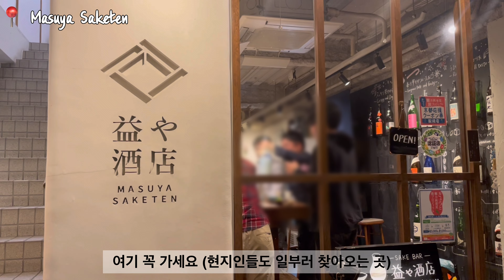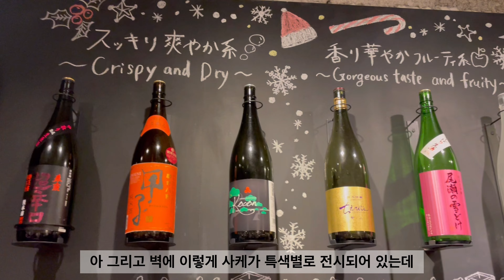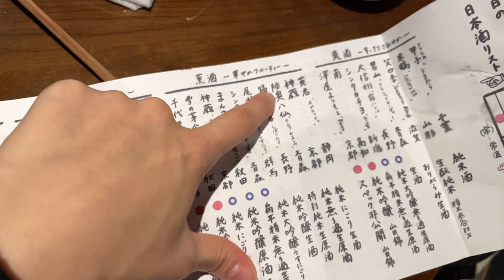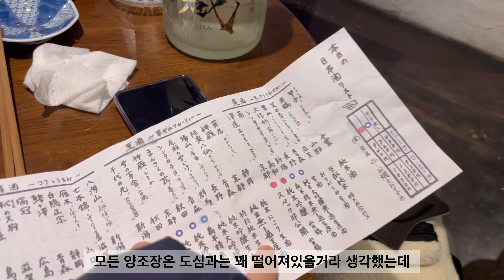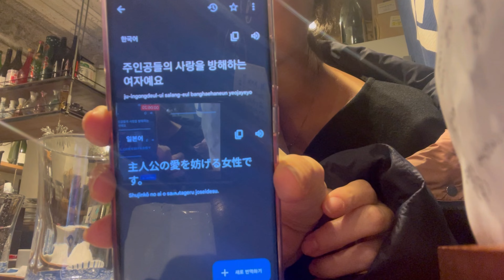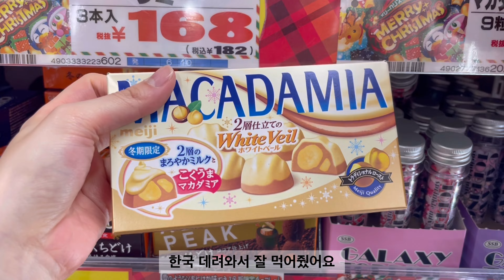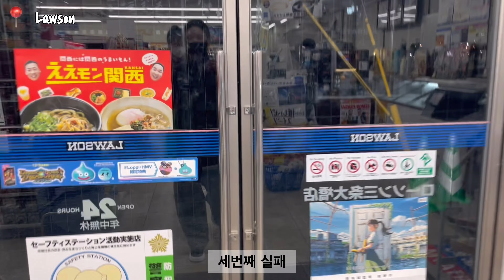[교토 4] 최고의 사케바에서 일본 대학생을 만나다 | 돈키호테 | 오뎅 찾아 편의점 투어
잦은 음주는 건강에 해롭습니다